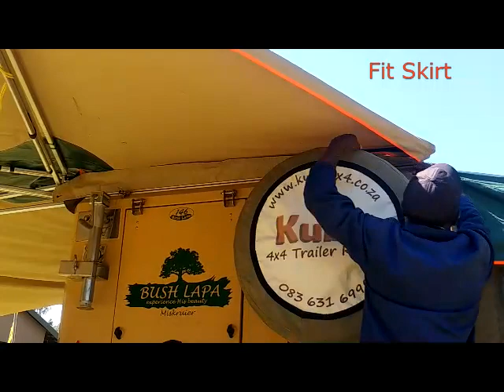Kubu4x4-Bushlapa Miskruier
The Bushlapa Miskruier is available for rental from Kubu4x4. This video showcases some of the features the Miskruier has to offer as well as a short setup guide.